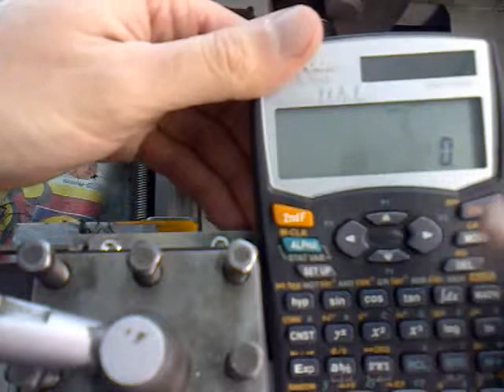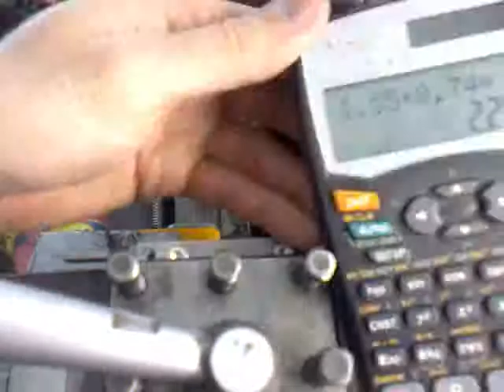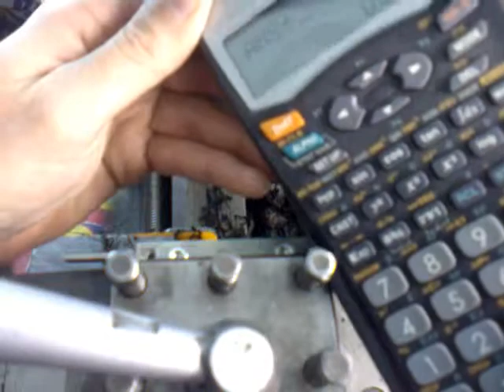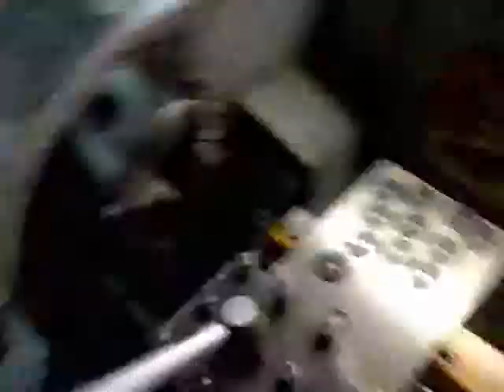Parting off plastic on lathe